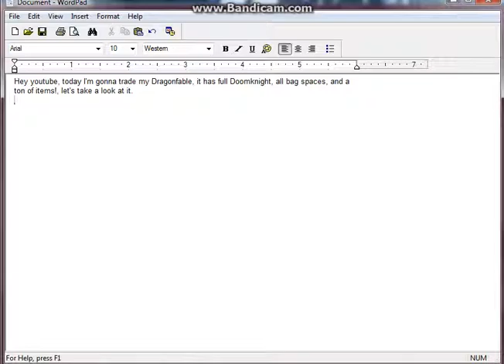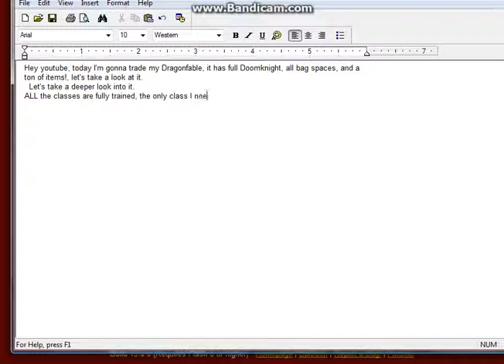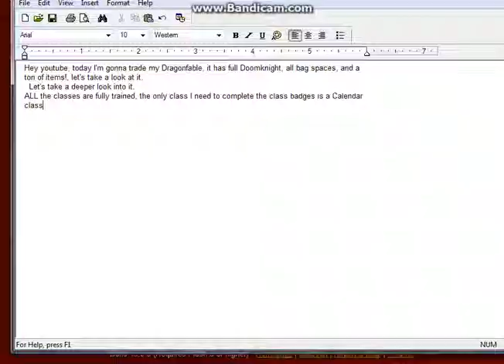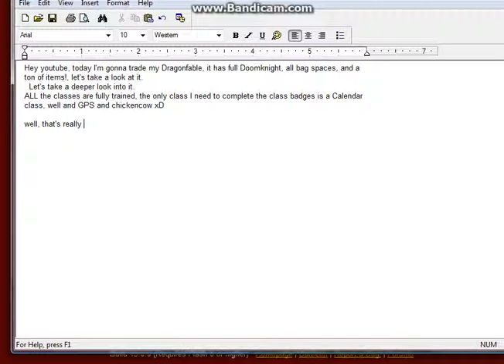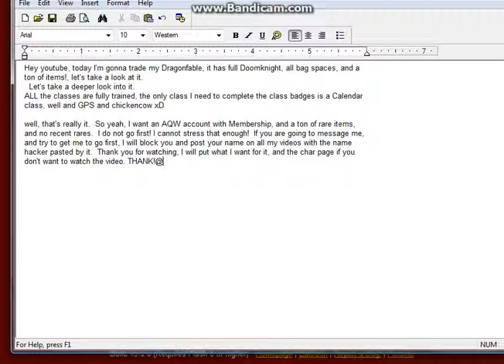Trading Epic Dragonfable Account (Full Doomknight)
Trading my Dragonfable account, with full doomknight. Don't ask me my reason for trading it, as that is my business.

I want a super rare AQW account, with tons of rares, and membership of course. I do not go first!!!